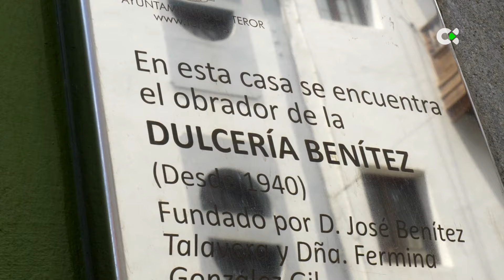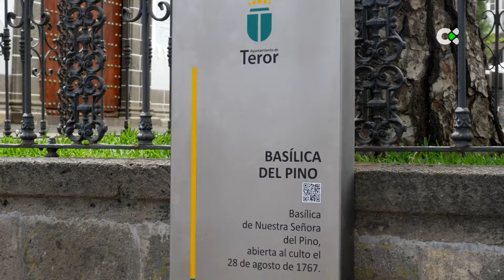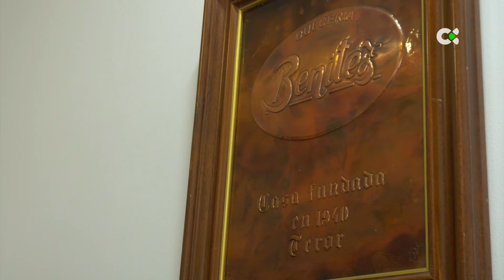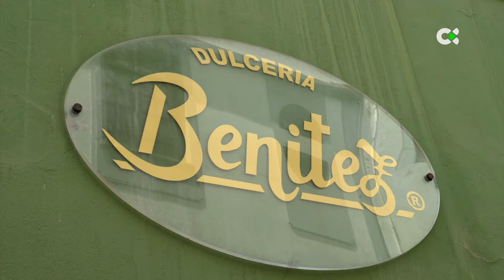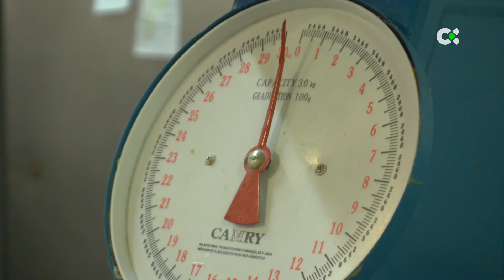Como en casa | 21/05/24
Vamos a Dulcería Benítez, en Gran Canaria